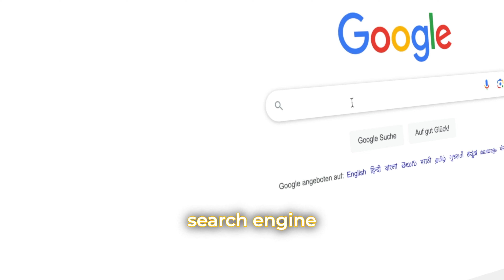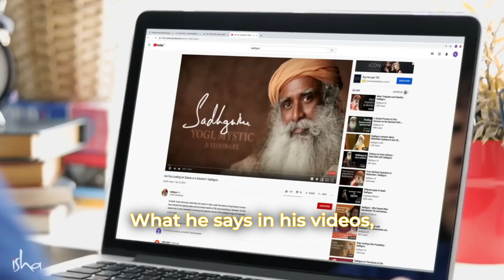Are you drawn to Sadhguru for reasons you can’t explain?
Unlocking the Mystery: Sadhguru's Magnetic Pull Revealed!
My Personal Journey and how it relates to you. The video covers my personal journey, along with my experiences with spirituality and finding a guru without even looking for it. It discusses the often unexplained attraction to Sadhguru and how that can be confusing for a seeker and others around them. The transition to a spiritual path can invite misunderstandings, suspicion, and resistance from family or friends. I share the doubts, and the progression of my relationship with Sadhguru. I hope you find value in this video!

00:00 Introduction
00:33 Understanding the Concept of a Guru
01:02 The Importance of Doubt in Spiritual Journey
01:50 The True Nature of a Guru
02:27 The Metaphor of a Seed
03:41 Dealing with Family Reactions to Personal Changes
03:55 Personal Experience with Family Acceptance
06:53 The Role of a Guru in Your Spiritual Journey
07:15 Conclusion